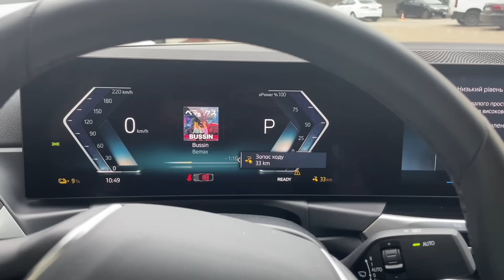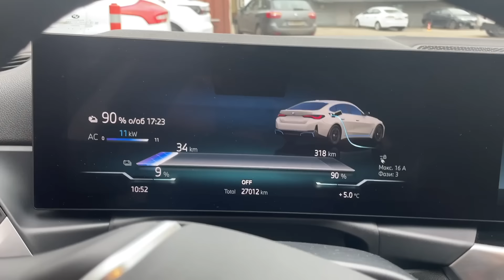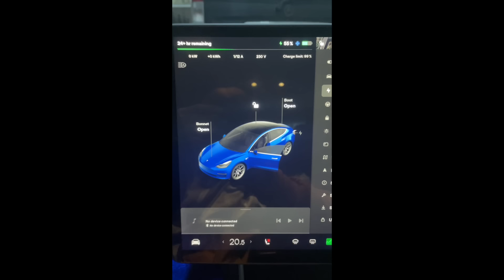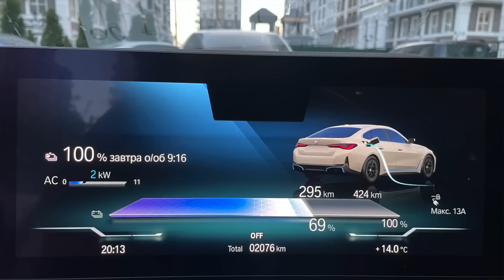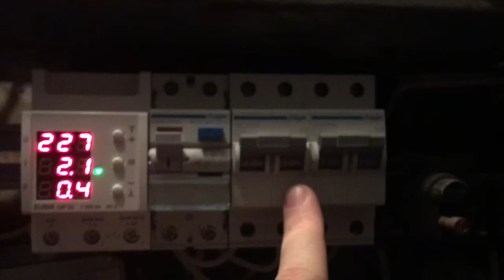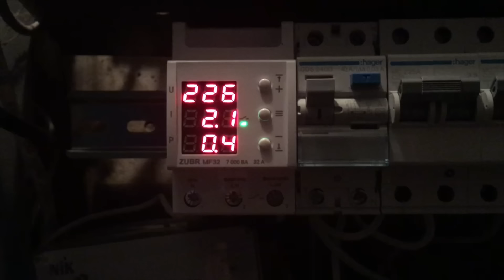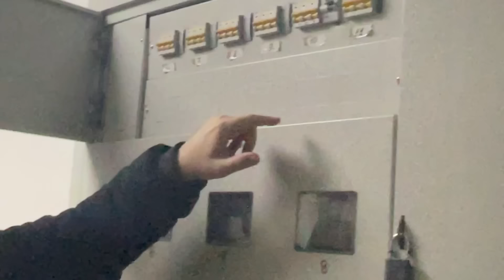Як заряджати електромобіль живучи в квартирі? Реальні приклади. Корисні поради. Oleksii Bodnia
В цьому відео розбираю болюче питання - як заряджати електромобіль живучи в багатоквартирному будинку. Адже якщо з приватним будинком все більш менш зрозуміло, то для тих, хто живе в квартирі, зарядка електромобіля це задача із зірочкою. Тому в цьому відео розберемо реальні приклади різних людей, які вже вирішили для себе цю проблему.

Таймінг:
00:00 Вступ
00:18 Найпростіший варіант, але найдорожчий
02:17 Найшвидший, але найменш зручний
05:08 Рішення Аскольда
15:26 Рішення сусідів Аскольда
19:39 Рішення Андрія з Полтави
22:17 Рішення Дмитра з env-200
25:08 Рішення Максима з BYD Song Plus EV
31:21 Рішення мого сусіда у дворі
32:22 Висновки

Треба порада, допомога з вибором електромобіля, є питання про зарядки? Маю відео з корисними порадами, дивись тут:

Не знаєш який електромобіль вибрати? Подивись відео інтервʼю з реальними власниками електромобілей, кожен з яких проїхав МІНІМУМ 6 місяців та 8 тисяч кілометрів та може чесно розповісти про свою машину в деталях. Відео формату "Огляд як для себе" тут:

Не знаєш де знайти швидкісну зарядку за кордоном?

Все ще залишились питання? Можеш сміло написати їх в коментарях до цього відео, або в особисті повідомлення в телеграмі Олексій Бодня (посилання на профіль в описі ютуб каналу)